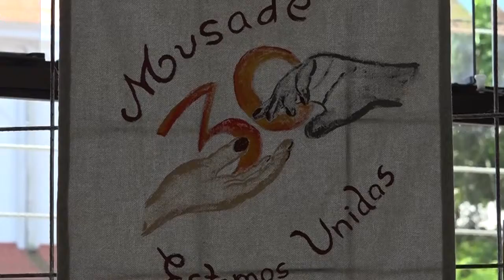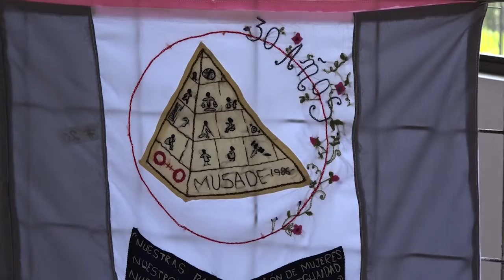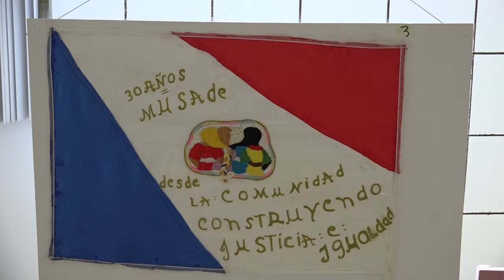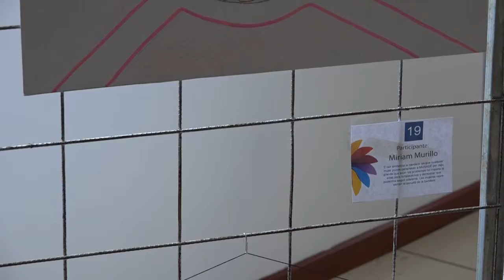MUSADE premia a las mejores banderas participantes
Vea la nota y vote por las banderas más creativas. Este concurso se realiza en el marco del día Internacional de la Mujer.